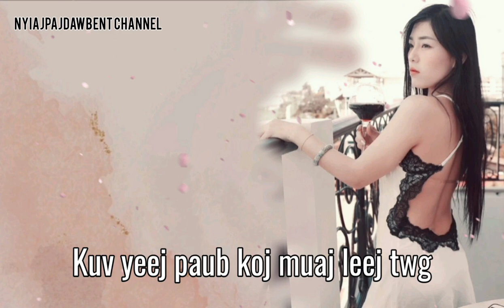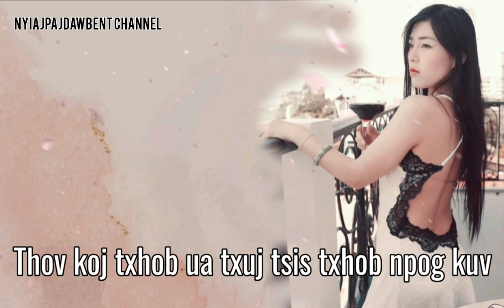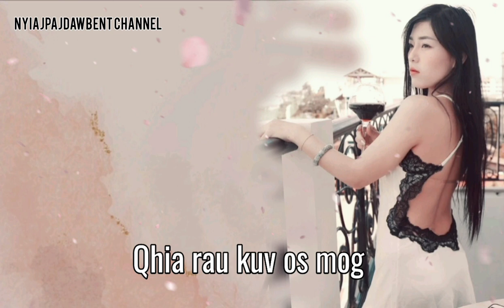Qhia kuv qhov tseeb. Lady version.